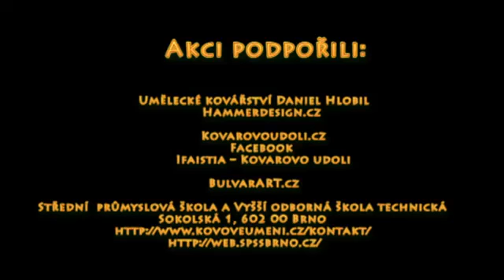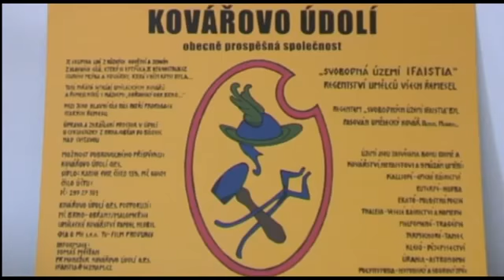Obřanský Obr Brno IV.ročník 26.7.- 27.7.2014 Trailer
Kovářovo údolí
obecně prospěšná společnost

pod záštitou

MČ Brno Obřany/Maloměřice,
Obce Kanice

pořádá

Obřanský Obr Brno 2014
setkání Uměleckých kovářů a řemeslníků IV. ročník
26. července 2014/začátek ve 14:00 hod - 27 července 2014/konec v 18:00 hod Mlýn na cyklostezce vedoucí od konečné tramvaje č.4 z Brna/Obřan do Bílovic nad
Svitavou

Sobota
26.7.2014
Hlavní program:
14:00 hod - Zahájení 4. ročníku akce
Zpráva o stavu "Svobodných území IFAISTIA" a jejich 4 roku existence. Stát umělců všech řemesel

(Mlýn byl letos zapsán , jako: „KULTURNÍ DĚDICTVÍ OBCE KANICE")

14:30 hod - Začátek předvádění kovářského umění
Umělečtí kováři před očima diváků vytváří svoje díla...
Kováři budou kovat díla, která pak zůstanou na místě akce a zkrášlí tak prostor tzv. Moravského Švýcarska.

Neděle
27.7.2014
Hlavní program:
11:00 hod - Začátek předvádění kovářského umění
18 hod - Ukončení akce

Celá akce je pro Veřejnost ZDARMA!

Akci podpořili:

Umělecké kovářství Daniel Hlobil
Hammerdesign.cz
Kovarovoudoli.cz
Facebook Ifaistia -- Kovarovo udoli
BulvarART.cz
Střední průmyslová škola a Vyšší odborná škola technická
Sokolská 1, 602 00 Brno